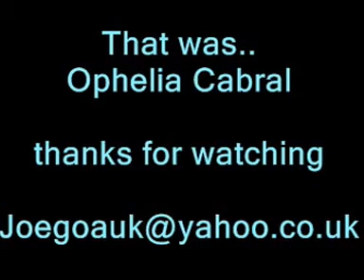Ophelia Cabral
Ophelia died on 19.2.16
w/o Late Bab Peter
Tiatr tiatrist